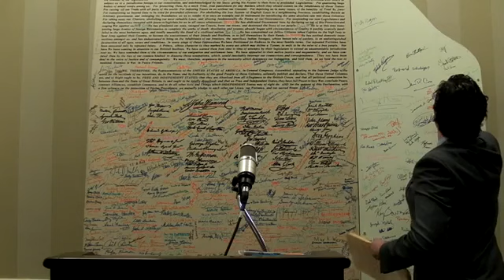NDAA Tyranny Solutions ∞ Blake Flippi (1/2) Nullification Non Compliance Ron Paul Revolution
Nullify Now! Philadelphia When you remove due process from the equation, "indefinite detention" is nothing more than government-sanctioned kidnapping. EXECUTIVE ORDER, NATIONAL DEFENSE RESOURCES PREPAREDNESS in Words Obama Executive Order Seizes U.S. Infrastructure & Citizens for Military Preparedness & Slavery Details Explained Video! The Defense Production Act of 1950. The Federal Restricted Buildings and Grounds Improvement Act that effortlessly passed the House and the Senate is a law that most Americans don't know about but could put them behind bars for up to 10 years. The law states it is a prosecutable offense to without lawful authority enter a building or grounds of a special event of national significance or enter a building or grounds where the President or other person protected by the Secret Service is or will be temporarily visiting. Your Employes "Gov't Servants"can kill you legally for no reason"or if you know the TRUTH". If you don't fire them your DEAD ! Legalizing Holocaust. Under National Defence Authorization Act S 1867 U.S. military can (1) arrest U.S. Citizens without any charges (or evidence) (2) Can do it secretly (Just disappear you) (3) Can hold you indefinitely (4) With No Right to a Trial. (5) Can torture. (6) Can assassinate U.S. Citizens. Stop them NOW or DIE ! Your All Terrorists(TRUTHERS), going to take Gov't Word No DUE Process ! Martial Law Bill Passes Congress Allows Military to Arrest, Permanently Detain, Torture, Kill American Citizens without Trial. The National Defense Authorization Act. America is a War Zone. We need Ron Paul Delegates gingrich romney Ron Paul .Know who runs the World the Federal Reserve system was fraudulently created & it's Counterfeiting Notes "the Dollar" is illegal & Unconstitutional. Become a Freeman on the Land & know the Deceptions of the Law. Statues & Acts are not law & need your consent (like stating your name or showing ID) Don't enter the Law Society. Investigate robert menard johnny liberty mary croft john harris haley bazley robert philosophy citizen claim of right constitution tax application legalese sovereign illegal lawful strawman statues acts blacks law dictionary tpuc lawyer society unalienable rights commerce maritime admiralty common ucc uniform commercial code contract consent civil corruption central bank karma reincarnation enlightenment united states passport legal fiction register court judge property imf wto foreclosure social security medicaid medicare debt consent blacks law society sovereignty osama bin laden death al qaeda terrorist haarp chemtrails fema coast to coast am gas oil price middle east 2012 conspiracy terror food crisis gold silver revolution inflation ron paul obama zeitgeist disaster riots protests jobs alex jones prison planet info wars nature corporation wikileaks climate change police state meditation constitutional jesus christ ufo's aliens tea party rand paul jesse ventura david icke max keiser mayan spirituality free tibet china tyranny terrorism consciousness world war 3 buddhism tao zen god truth justice knowledge wise slavery history freedom fluoride peace love history terrorism occupation information deception paradigm matrix law america recession inflation economy stock market bush depression nwo space mac mind control hinduism meditation egypt libya jews israel mayan new york 911 lies conspiracy theory sovereign state imf wto world bank apply federal reserve slavery islamic yemen pakistan afghanistan syria saudi arabia persians sunni shiite islam iran iraq israel 9/11 maritime admiralty law monsanto seeds farms fda fbi cia homeland security sovereignty graham hancock peter shiff sovereignty earthquake tsunami nuclear japan radiation precession of the equinox prophecy revelation apocalypse rapture bible christian pakistan fukushima default debt stock market crash peter schiff max keiser rt oath keepers tsarion Occupy Wall Street End the Fed alan watts truth movement we are the 99% we are change anonymous marine soldier occupy marines a new alliance Tear Gas OWS zuccotti park TSA